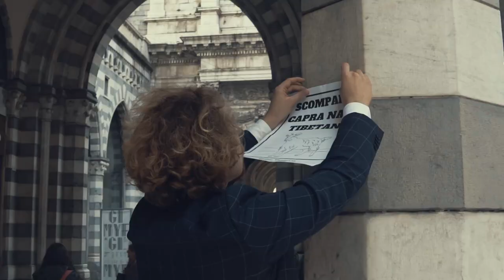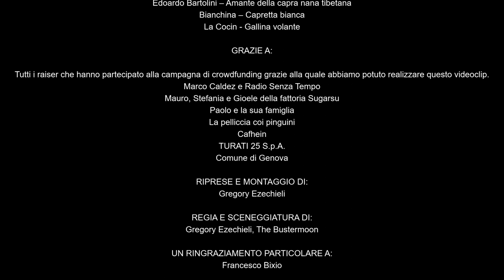The Bustermoon - I Will Go (Official Video)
Come la capra si adatta alla città nonostante non sia il suo habitat naturale, ma sente il bisogno di ritrovare a pieno sé stessa in un ambiente a lei più consona, così l’uomo è consapevole che la città, pur essendo il luogo in cui è giusto che si svolga la sua esistenza, a volte non rende possibile il raggiungimento di quella serenità interiore che tutti cerchiamo.

I Will Go è il brano che chiude l’EP intitolato Going to Taumatawhakatangihangakoauauotamateaturipukakapikimaungahoronukupokaiwhenuakitanatahu, pubblicato il 21 dicembre 2018.

Il video è stato realizzato grazie al supporto di coloro che hanno partecipato alla campagna di crowdfunding portata a termine con successo su Musicraiser.

CAST:

Eleonora Bucchioni – Piccioncina sulla panchina
Simone Brunelli – Piccioncino sulla panchina
Taumata – Capra nana tibetana
Giacomo Penco – Contadino grezzo
Denise Zucchero – Figlia del boss della fattoria
Lorenzo Barabino – Il fighetto
Paolo Paddu Stagno – Boss della fattoria
Michela Fiorella – Ladra
Federico Zunino – Ladro
Alberto Benvenuto – Poliziotto
Giacomo Nova – Trapper
Edoardo Bartolini – Amante della capra nana tibetana
Bianchina – Capretta bianca
La Cocin - Gallina volante

UN RINGRAZIAMENTO SPECIALE A:

Francesco Bixio
Marco Caldez,  Valentina Damiani e Anita
Radio Senza Tempo
Mauro, Stefania e Gioele della fattoria Sugarsu
Paolo e la sua famiglia
La pelliccia coi pinguini
Cafhein

RIPRESE E MONTAGGIO: Gregory Ezechieli

REGIA E SCENEGGIATURA: Gregory Ezechieli, The Bustermoon

LYRICS:

Walking on the river I found you and I know
With you I can’t  believe it I’m sure I’ll fail no more
I thought sometimes to feel giving up this game
Now I feel so high just standing by your side
Yes I’ll go go go tell me what you want
And I will go go go only where you want
And I’ll go oh oh only where you want
When I’m at the crossroads now I know which way to turn
Of course I’ll seem so crazy but I’m ready to get burnt
To stay with you my life, my sunshine through the nights